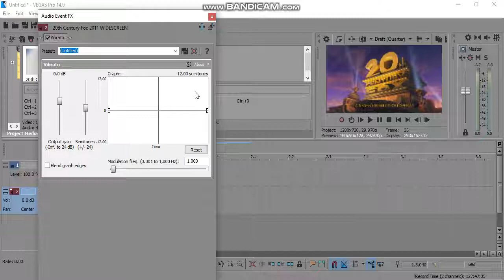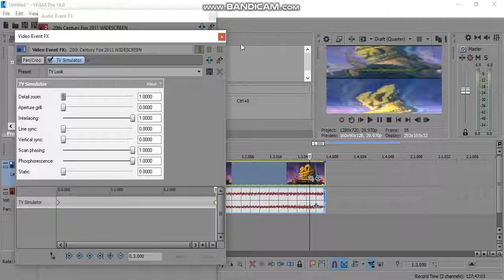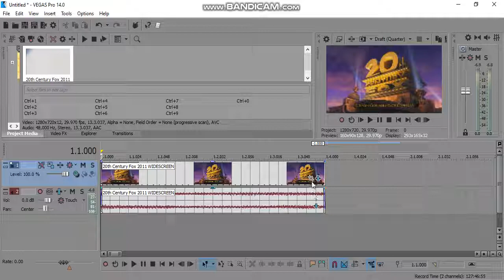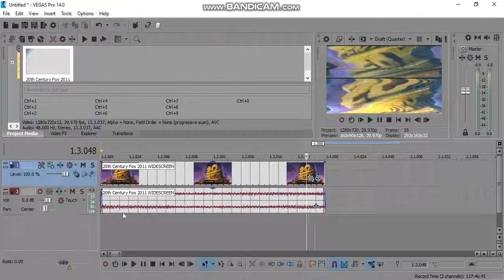TV Simulator Effect trick tutorial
as seen in my venom collab part.